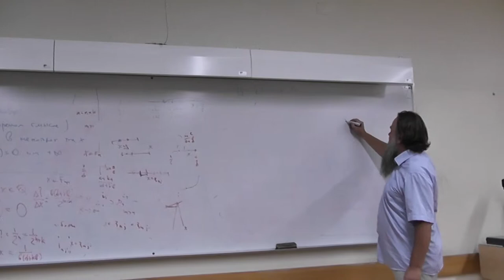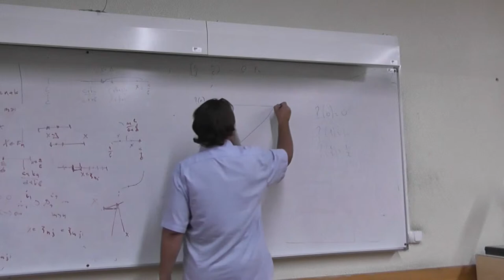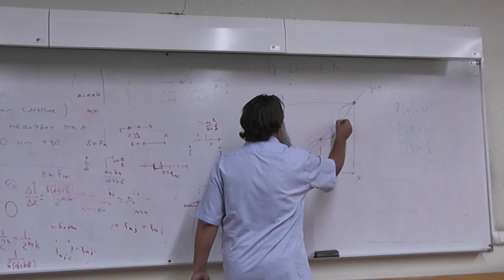13 Пять или больше